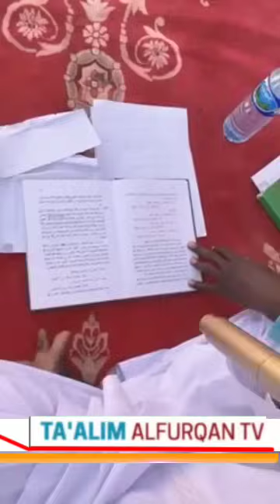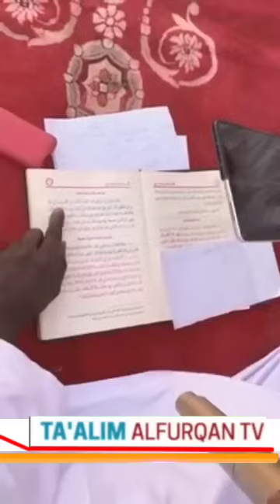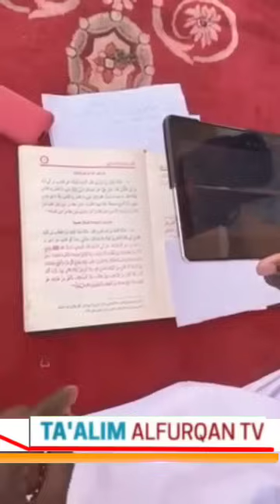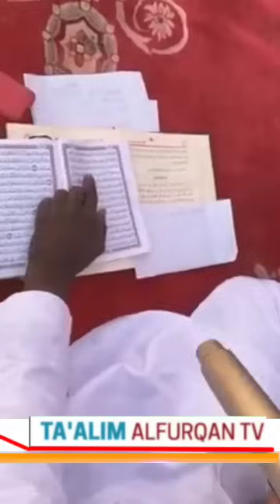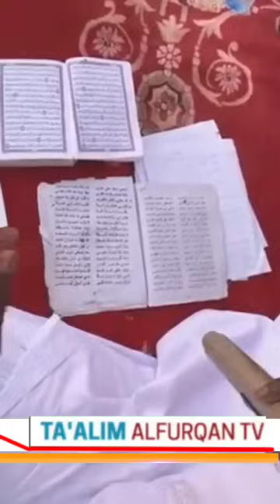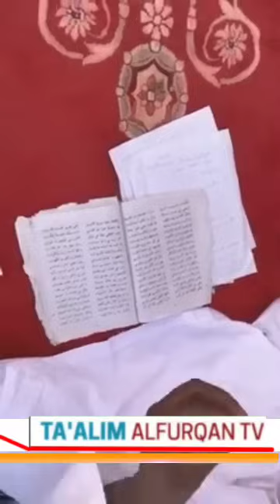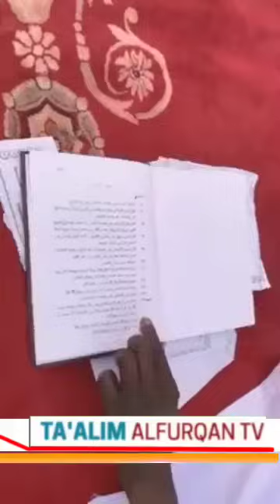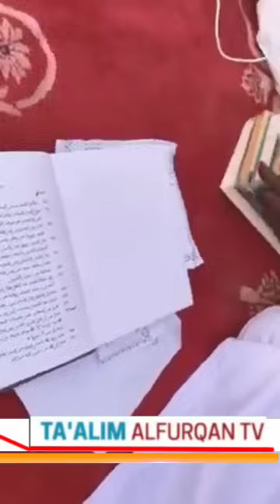Zaman Muqabalar mai dubun Isa da barhama gombe kan karyayyakin ibrahim inyass.